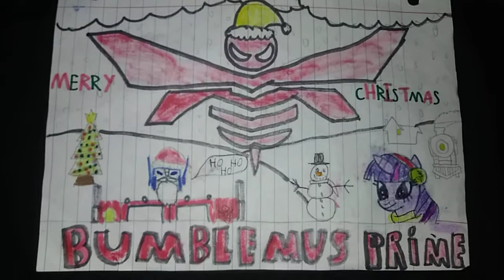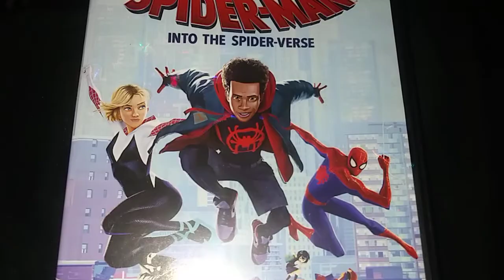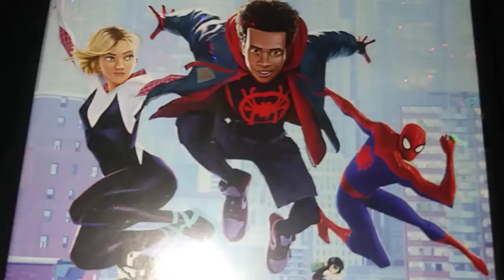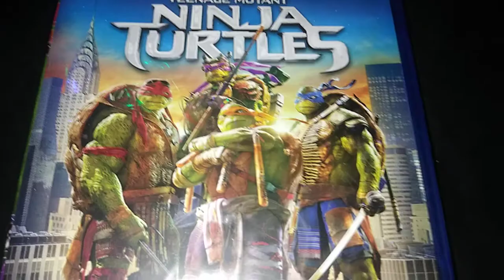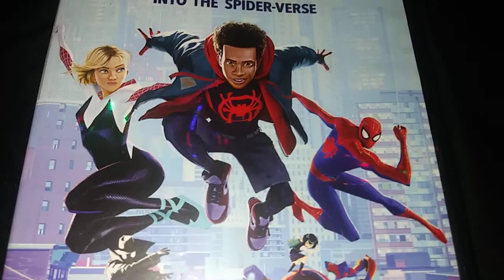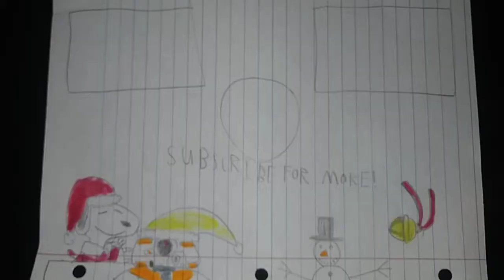bumblemuss prime's Twelve Days of Christmas Carol song